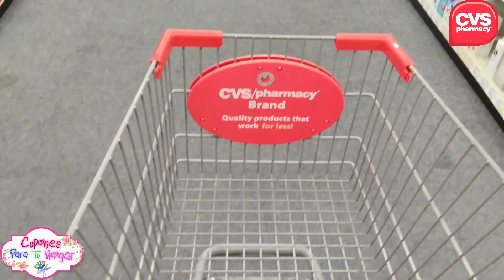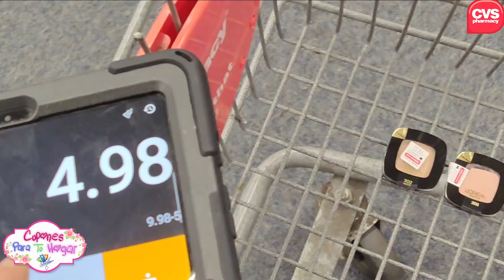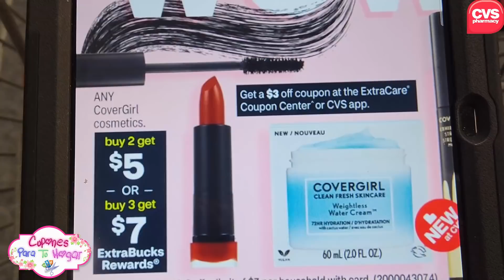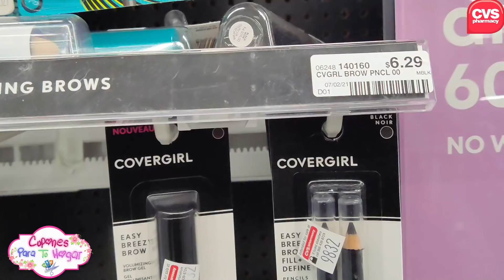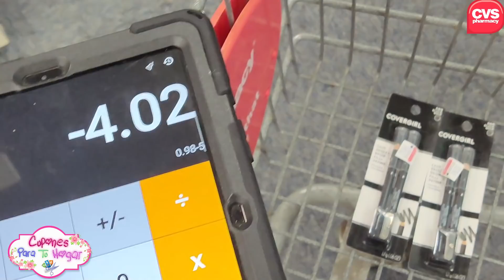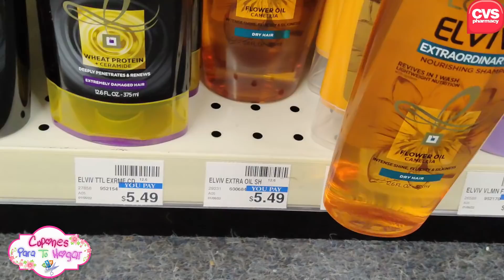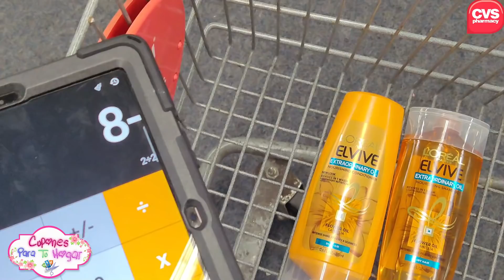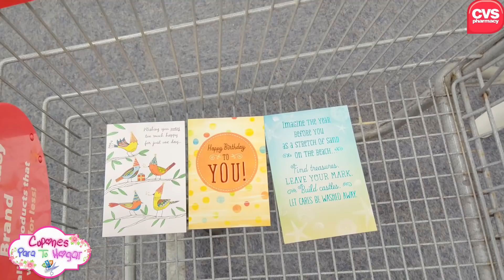🚨🛒🔥**CORRAN**mis **CUPONER@S ** Esto Esta que **ARDE** OFERTAS Super ***CALIENTES***